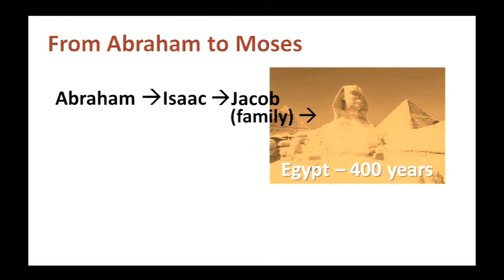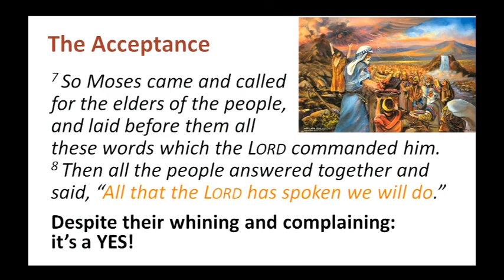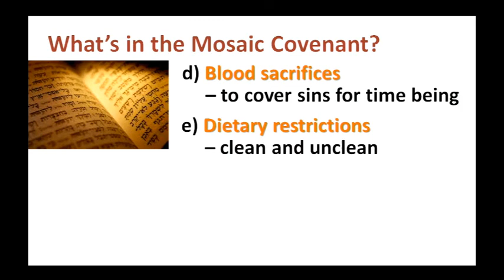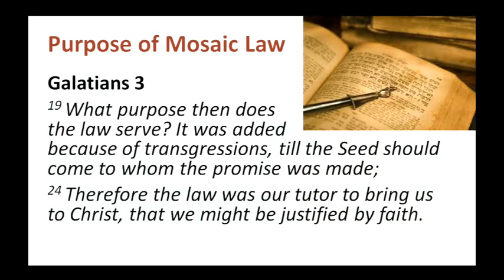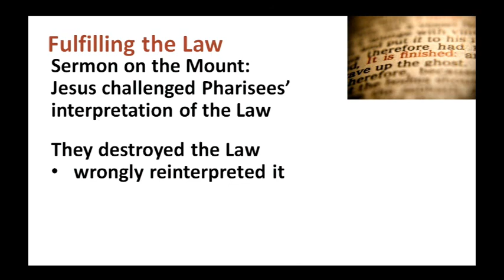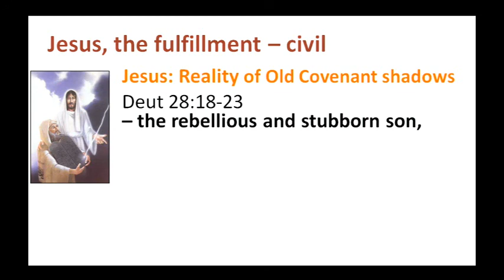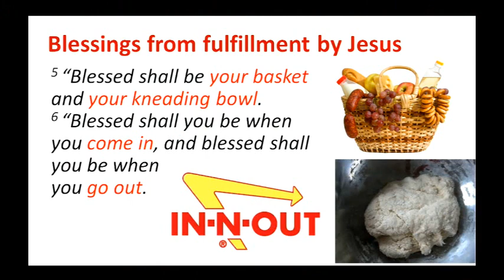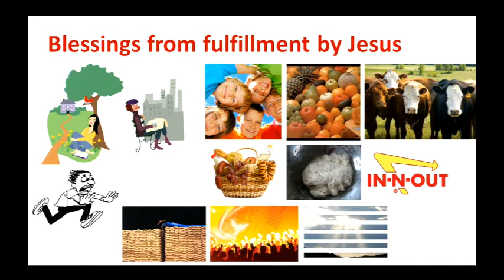18 Aug 2013 - Fulfilling The Law: The Mosaic Covenant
Sermon recorded live on 18th August 2013 during Sunday Celebration at tNCC on the 3rd floor of Wisma TA.
Message shared by Pastor Peter Sze.